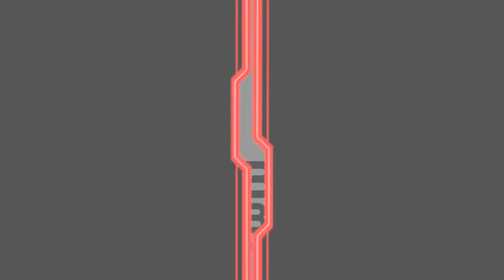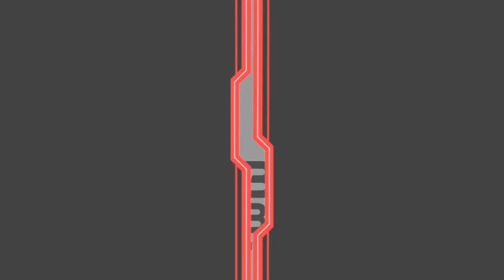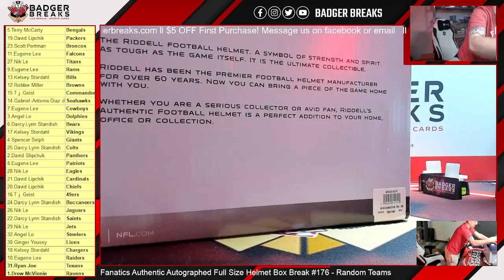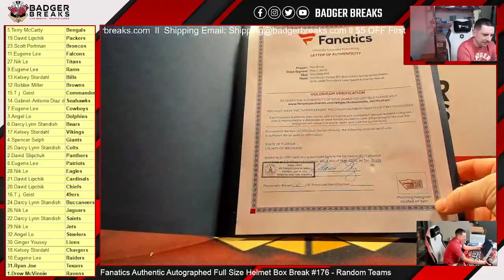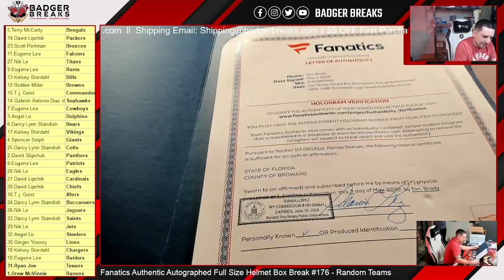Fanatics Authentic Autographed Full Size Helmet Box Break #176 - Random Teams - TOM BRADY GOAT!!!!!